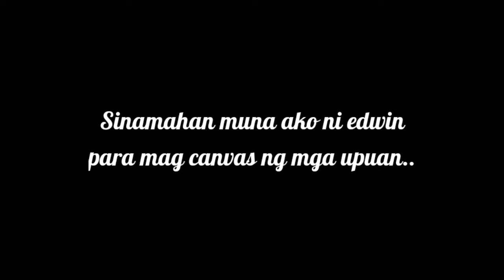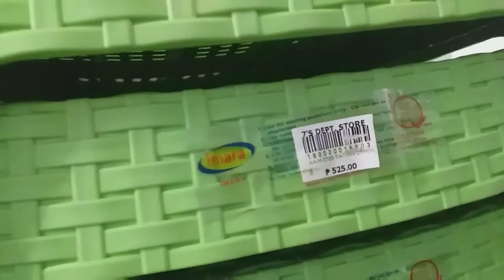Bumili ng burner gas stove || Salamat po sa nag sponsor🥰